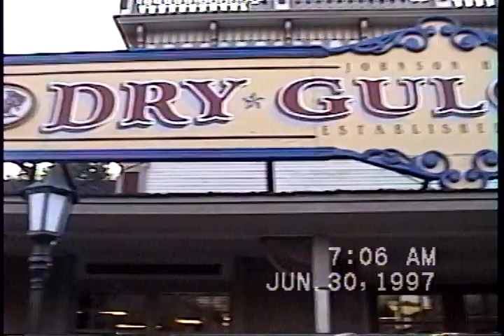Camp Dry Gulch High School 1997